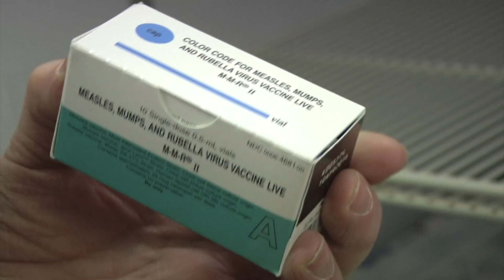Measles Outbreak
Marcus Zervos, M.D., division head of Infectious Diseases at Henry Ford Hospital, discusses the measles outbreak and the importance of vaccination.